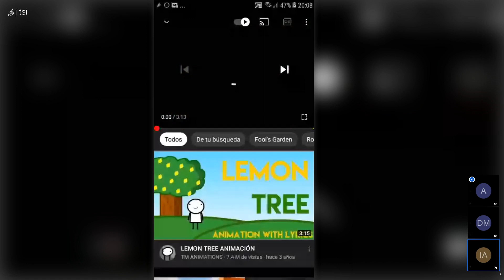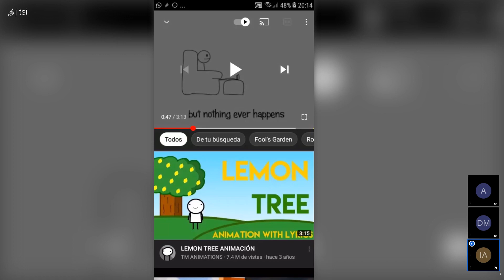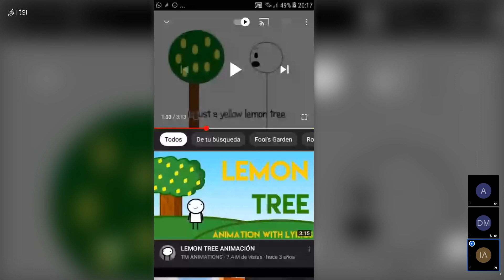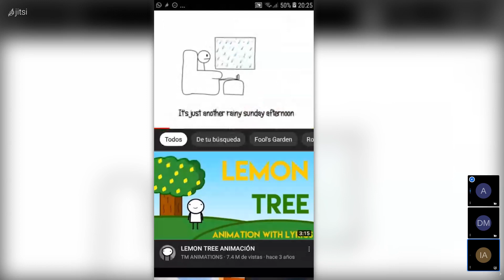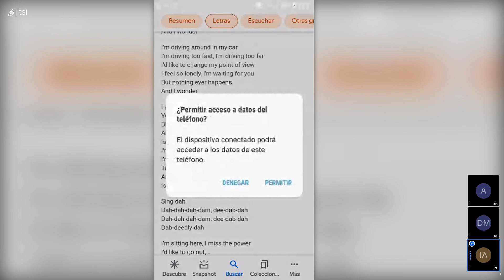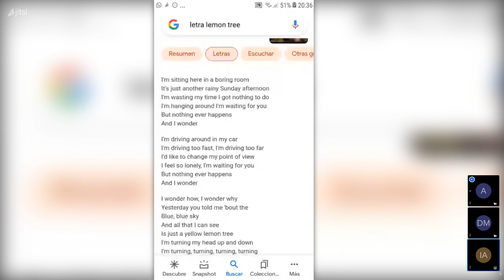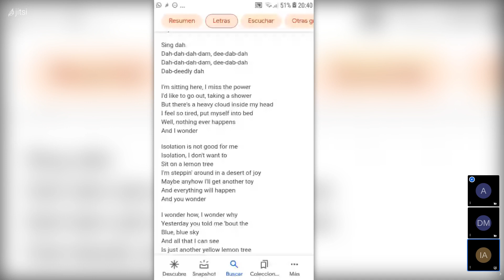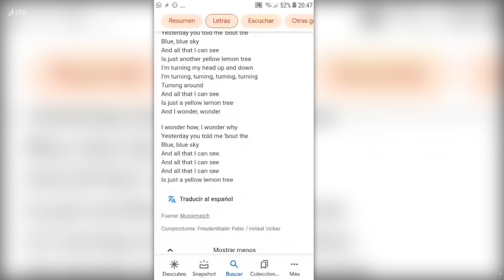INGLES A1 (Clase 14 de abril)